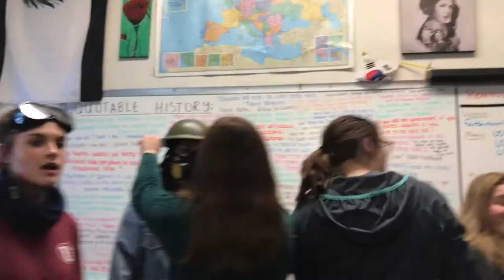WWI Trench Warfare (Classroom Lesson)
What's better than trenchfoot?... Everything, but especially an interactive lesson on the finer points of WWI poetry and trench warfare strategy.

Similar to a rat in a trench, crawl over to see the smashing lesson plan!